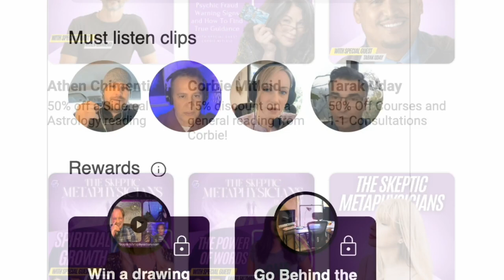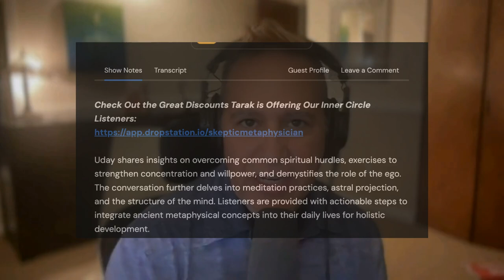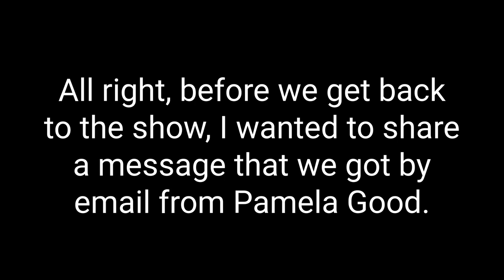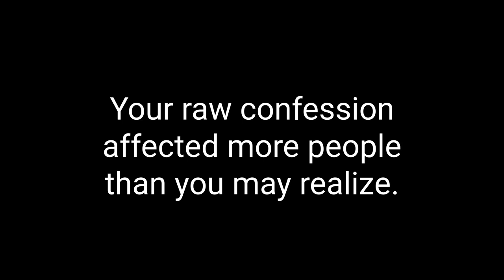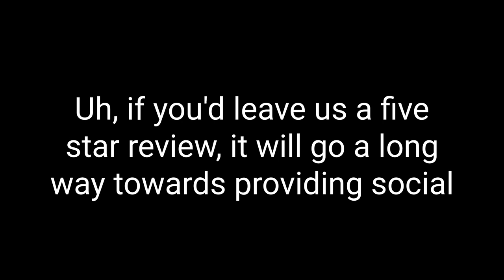The CLANDESTINE Healer and FORESIGHT CONSULTANT The Amazing Robyn!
In this captivating episode of The Skeptic Metaphysician, hosts Will and Karen introduce the phenomenal Robyn, a clandestine healer and foresight consultant with an impressive client roster that includes royal families, government officials, Hollywood elites, and global business leaders.

Robyn shares her incredible journey of predicting catastrophic events, advising high-profile clients, and mastering her spiritual gifts.

Dive into her unique perspective on spirituality, learn about her remarkable experiences, and explore how she helps others develop their own spiritual antennas.

Join us for an eye-opening discussion that challenges conventional beliefs and explores the world of the supernatural.

Reinforce your body’s resonance and return it to a clearer and more balanced natural state with a Q-Link pendant:

00:00 Introduction to the Ultimate Secret Weapon
01:18 Meet the Amazing Robyn
02:30 Robyn's Prophetic Abilities and Experiences
06:30 Early Life and Development of Gifts
09:05 Working with High-Profile Clients
11:12 Turning Off and Reclaiming Her Gifts
13:09 The Philosophy of Helping and Healing
18:22 The Great Divide and Purposeful Events
21:36 Understanding Free Will and Life's Journey
25:40 Exploring Spiritual Awakening
26:37 Learning Through Experience
28:43 Breaking Patterns and Manifesting Change
31:33 Understanding Quantum Physics and Spirituality
37:24 Personal Spiritual Encounters
41:32 Reevaluating Religious Beliefs
45:59 Developing Spiritual Antennas

Follow Robyn on Instagram: @robynamazing

Follow The Skeptic Metaphysicians on Instagram for more motivation and inspiration. Then tag them on Instagram with your favorite part from today's show and they will repost their fav’s every week!